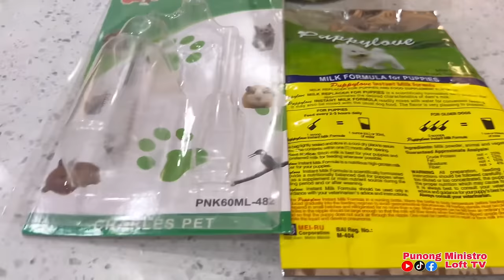EP520 - ANG TINDE NI KWATRO KAPAG MAGANDANG KALAPATI NAKITA!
DONT FORGET TO:
USA BIRDS
HEREMANS
MUELEMAN
STICHELBAUT
JANSSEN WHITE
JAIME LIM LINE
BAZRA
VYVERMAN
TAIWAN BIRDS
PAUL SION
JAN AARDEN
TOMMY DE VERA LINE
AMIGO
KALAPATI
KALAPATIPS
KALAPATIDS
KALAPATE
TAGALOG
NETOY
DAGIT
DAGITAN
LAMBAT
BIRDSOUND
BIRDSOUND
TAIWAN PIGEON
OFF COLOR RACING PIGEON
PUNONG MINISTRO
PUNONG MINISTRO LOFT TV
GEMSTONE
KWATRO
TISAY
BAKLA
JAN AARDEN
STREET RACING
STREET RACE
PIGEON RACE
PIGEON FANCIER
KALAPATI RACE
KARERANG KALAPATI
POOLING
FUNRACE
SUMMER RACE
WINTER RACE
TAGALOG
HOW TO
PITCHON
INAKAY
IBON
NORTH
SOUTH
BATANG FANCIER
BATANG LOFTMAN
CHAMPION FANCIER
FANCIER
LOFT
LOFTMAN
LADY FANCIER
AMIGOS
RACING
PIGEON
PHA
APR
CLRPC
NEFED
MMFC
MPC
BFRC
GWARPA
AFRICAN BLACK EAGLE
JANSSEN WHITE
USA BIRDS
KALAWANG LINE
KALAWANG
CHOCO
MOCHA
JET FIGHTER
BUGBOG LINE
VDB
JAIME LIM
BAZRA
VYVERMAN VAN DEN BROUKE
MUELEMAN
TAIWAN BIRDS
TAWID ULAP
STICHELBAUT
PAUL SION
TAIWAN GOLD LINE
BATMAN LINE
LUIS TIU
KALAPATIFEEDS
BATTLE OF CHAMPION
BREEDERS
FLYERS
REDBAR
BLUEBAR
CHECKERD
RED CHECK
WHITE FLIGHT
FANCY PIGEON
AGRI TV
ALAGANG MAGALING